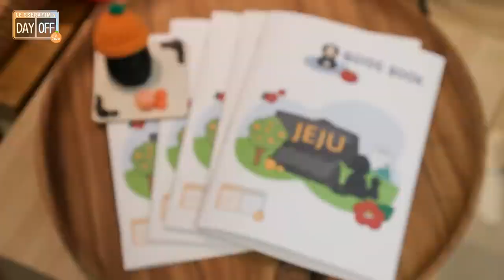[SUB ESPAÑOL] LE SSERAFIM | DAY OFF Season 2 - EP 2